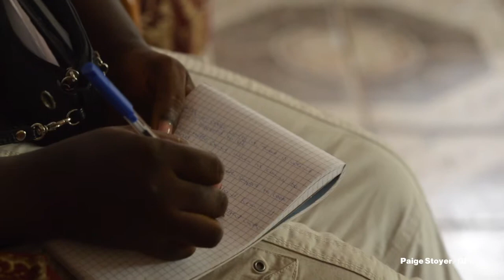Community Profile 05 - Paige Stoyer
Portland-based photographer Paige Stoyer has partnered with Global Press Institute to bring photojournalism training to women in developing countries. GPI has a presence in 25 countries, and the work being done by its journalists has been picked up by organizations like the BBC, NPR, and Huffington Post. Pro Photo Supply outfitted GPI's Cameroon news desk with cameras and accessories to facilitate the photojournalism training there, and we are extremely excited to play a part in the great work being done by this organization. For more on GPI, visit globalpressinstitute.org.